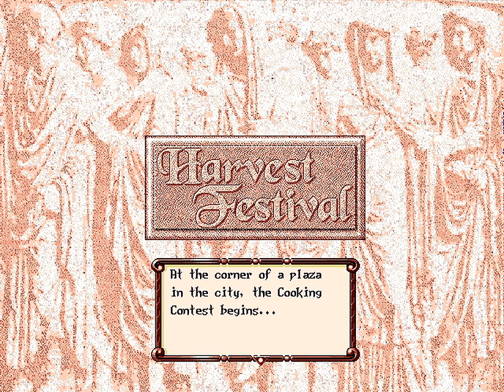Let's play Princess Maker 2 Part 4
Finally my cooking is heading somewhere!

Princess Maker 2 is the second installment in the Princess Maker series of life simulation games developed by the Japanese computer game and anime production company Gainax. It has been translated into Korean and Chinese; an English-language beta version exists, but was never formally released. In this game, you are a war hero who raises a girl to the age of 18. At the end of the game, your daughter goes into a line of work; what this work is, how much talent she has for it, her marital life, and her overall happiness all depend on your actions. The game features 74 possible multiple endings.
The game takes place in a fantasy world presumably modeled after medieval Europe. The starting year is given as 1210 K.D. Your character is a famous warrior who defended the kingdom from an invasion by Lucifon, the Prince of Darkness (a corruption of Lucifer); consequently, you are known throughout the land as a military hero and receive an annual salary from the palace.

One night, your character receives a communication from a god whose identity is determined by the birthdate you select at the beginning of the game. This god bestows upon you a child of the heavens, and it is your duty to raise her from the age of 10 to the age of 18, at which point she will enter a line of work; the most desirable outcome is that of a royal princess, hence the name of the game.

Your daughter has a set of statistics that fluctuate depending on the activities you assign to her schedule, including various part-time jobs, schooling, adventure, and free time. It is these statistics that ultimately determine her final occupation, her skill level in her line of work, and her overall happiness in life; her marital fate is also decided, in part, by these statistics. The game also makes use of some invisible statistics to determine the occurrence of certain special events.

The god who visits your character is your daughter's patron god. That patron determines her starting statistics in such a way that is loosely related to the god's role in the Roman pantheon; for example, a girl born under Mars begins the game with an advantage in fighting reputation.